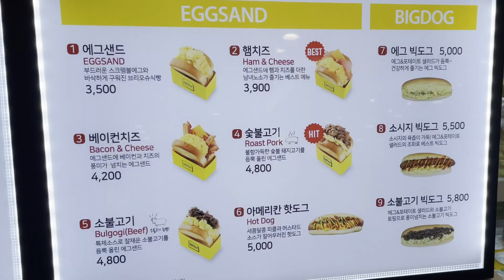Big Egg Sandwich - Korean Street Food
Prices:
Ham & Cheese - 3900 KRW = 3.00 USD
Bacon & Cheese - 4200 KRW = 3.20 USD
Bulgogi (Beef) - 4800 KRW = 3.70 USD

Location:
The American Egg Sand
240 Geumhwa-ro, Seo-gu, Gwangju, South Korea